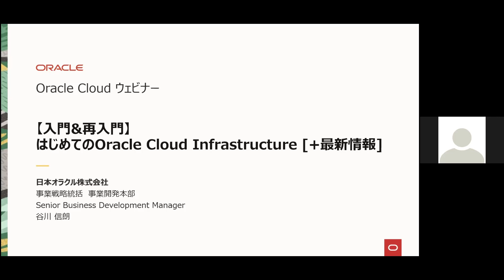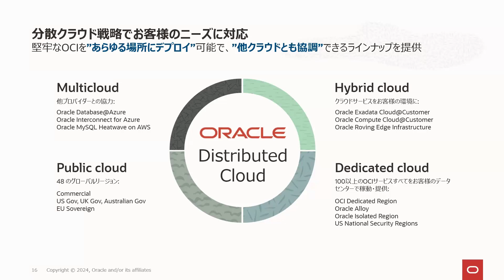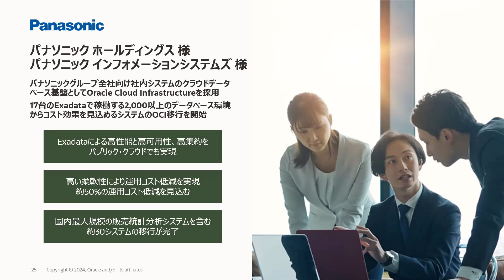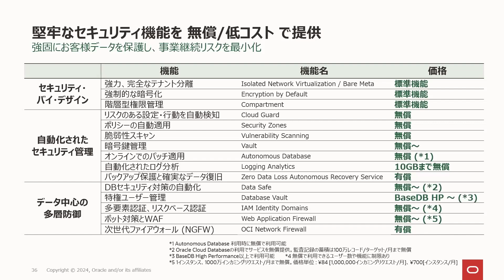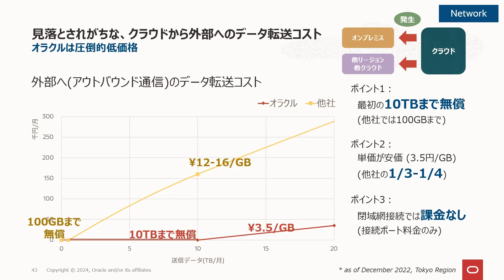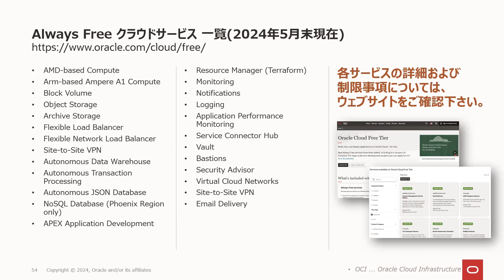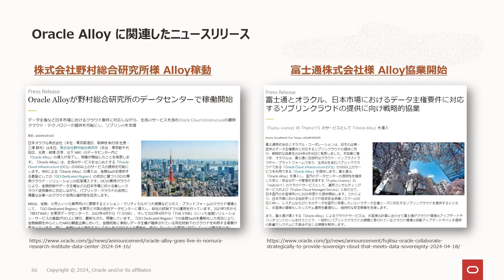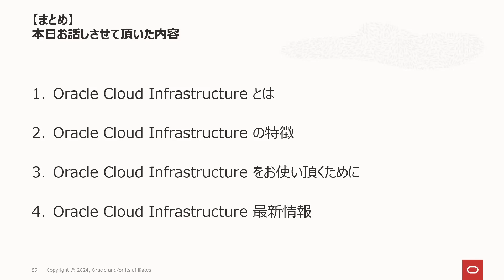【入門&再入門】はじめてのOracle Cloud Infrastructure [+最新情報]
2024/6/19 に実施したOracle Cloud ウェビナーです。